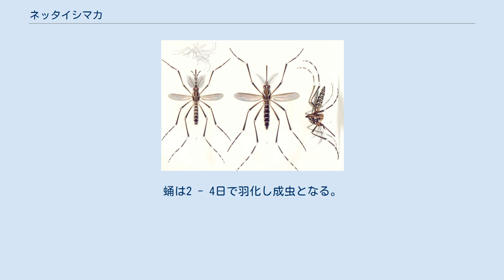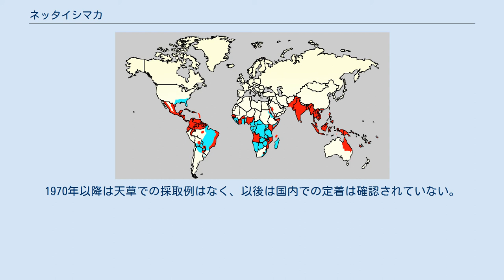ネッタイシマカ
ネッタイシマカ（熱帯縞蚊、学名：Aedes (Stegomyia) aegypti）は、一般にヤブカとも呼ばれるヤブカ属の吸血性のカの1種。
吸血する際の唾液で黄熱・デング熱・ジカ熱などの感染症を媒介する。
 翅長約3mm。
黒褐色で、中胸背中央に2本の縦すじがあり、側方には前方で丸く湾曲する明瞭な銀白色斑をもつ。
シマカ類のうちネッタイシマカは正中条を持たず一対の亜正中条（一対の細い縦筋）をもつ点で他種と判別できる。
 成虫の飛行範囲は100メートル程度と比較的狭く、活動範囲は人家周辺に限られ、家屋伝いに飛び回り、屋内に侵入して住民から吸血する。
日中から夕方にかけて刺すことが多く、うす暗い倉庫や机の下など、24時間活動できる。
 気温27 - 30°C、湿度70 - 90%本種に好適であり、吸血も気温が21°C以上になる昼間に行われる。
1回に50-120個の卵を、吸血してから5 - 7日後に産み、卵は3日で孵化する。
卵は乾燥に耐える力があり、乾燥して半年後でも再び水に触れれば孵化が可能である。
幼虫は人家周辺の桶・水槽・バケツから、空き缶・竹の切り株・古タイヤまで、あらゆる小さな水たまりで生育できるため生活環境に多く発生する。
幼虫発育は27°Cで1週間、22°Cでは2か月くらいかかる。
蛹は2 - 4日で羽化し成虫となる。
 全世界の熱帯・亜熱帯地域に分布し、黄熱、デング熱などのウイルス性の感染症を媒介する蚊として恐れられている。
日本では琉球諸島と小笠原諸島から記録されている。
天草諸島で1944年に異常発生し、1952年までに駆除された。
1970年以降は天草での採取例はなく、以後は国内での定着は確認されていない。
沖縄でも20世紀初頭に確認されたが、いつの間にか姿を消し、ヒトスジシマカに席巻されている。
 2002年、日本生態学会により日本の侵略的外来種ワースト100に選定された。
国外から侵入定着する危険が指摘されている。